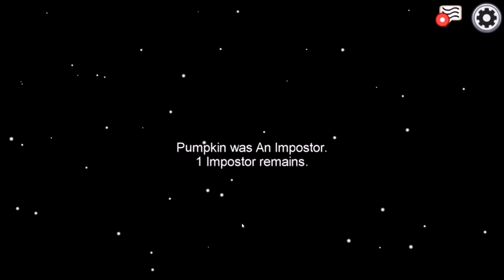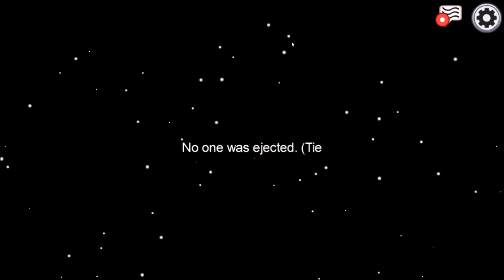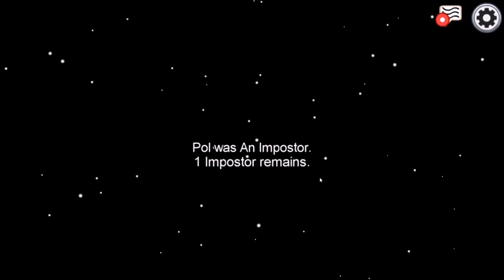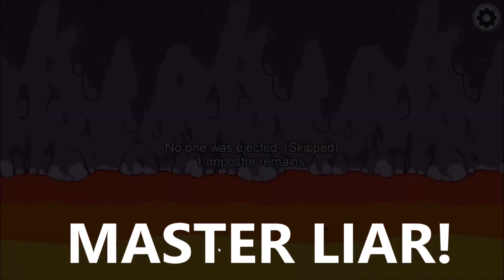Among us 2 - The epic thralls of deciet | Kapnkaos plays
Part 2 of Birthday shinnanigans!